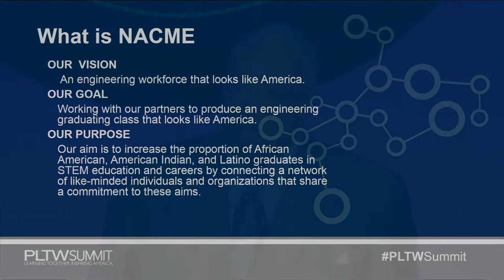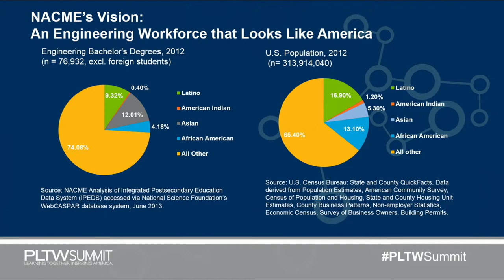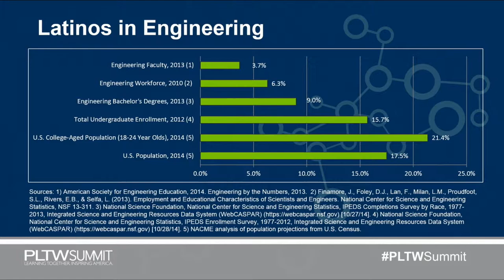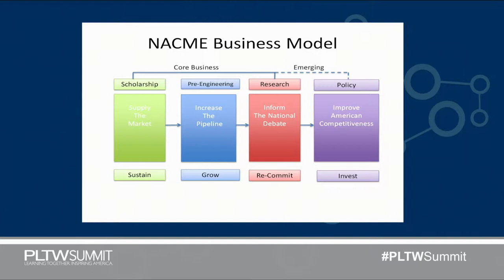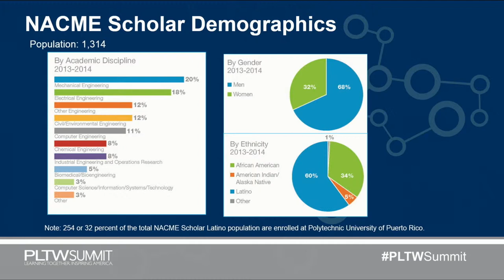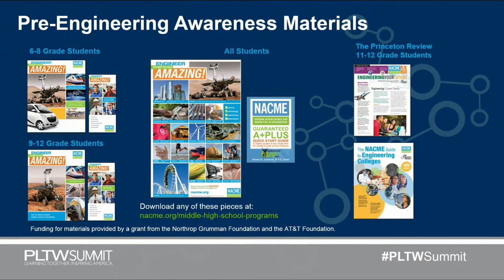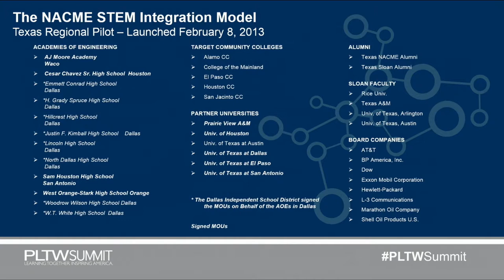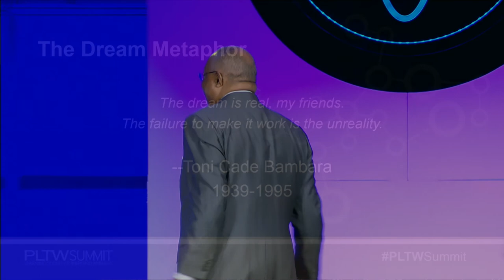2014 PLTW Summit | Irving Pressley McPhail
Dr. Irving Pressley McPhail, president and CEO of the National Action Council for Minorities in Engineering, presents during the 2014 PLTW Summit Closing General Session on Wednesday, Nov. 5, 2014.